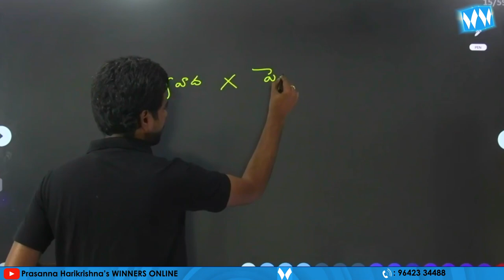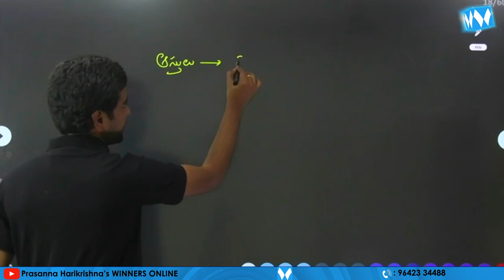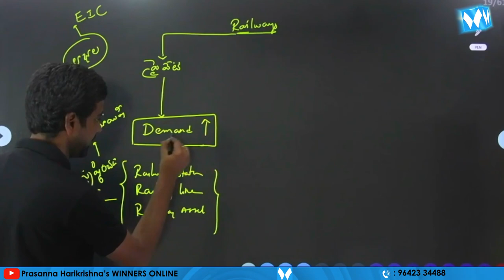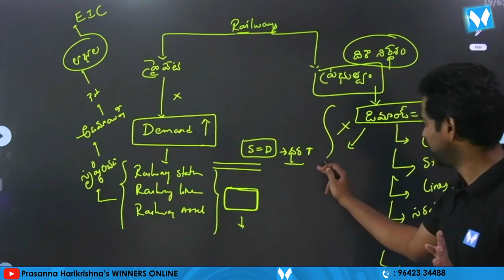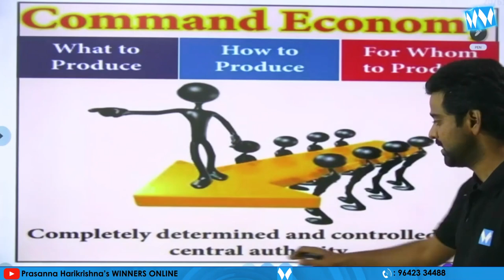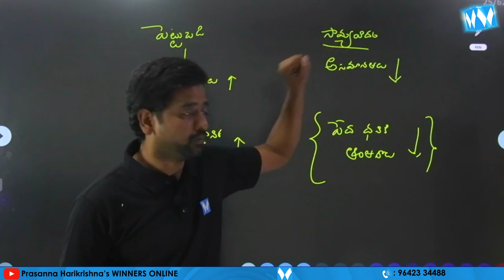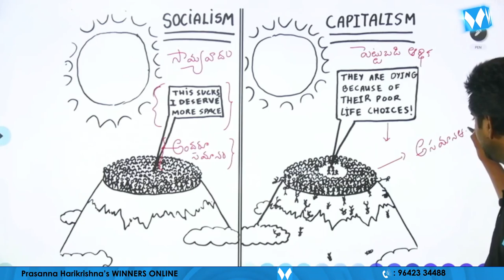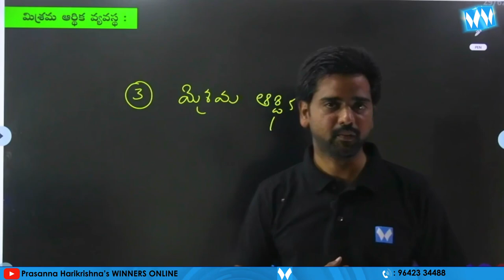ఆర్థిక సంస్కరణలు PART 02 | ECONOMY ONLINE CLASSES | VENKATESH PARUMANCHALA